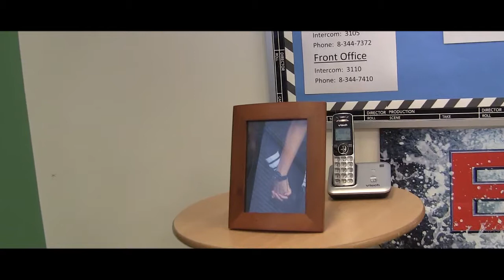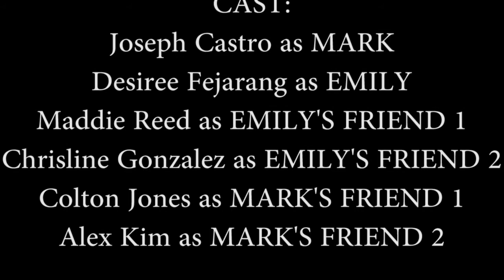guam THE 3 SENSES OF LOVE guam hs